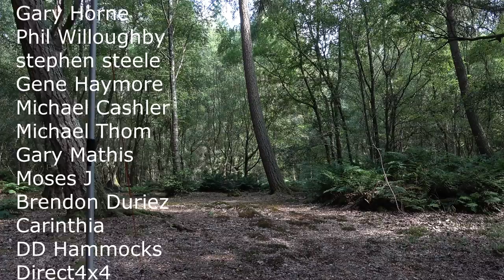Overnight Camping Setup in 4X4 Camper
Overnight campout in 4x4 vehicle. Camping in my Land Rover Defender camper conversion in the woodland. Setting up camp with a tarp and campfire cooking, chicken wraps with Mrs B and our dog Buster.

Unigear tarp
Adjustable poles